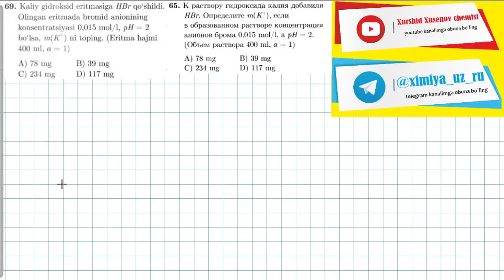elektrolitik dissotsialanish 69-test | 65-тест электролитическая диссоциация